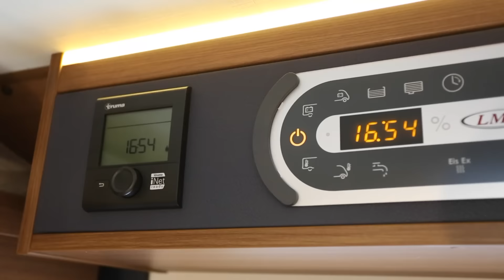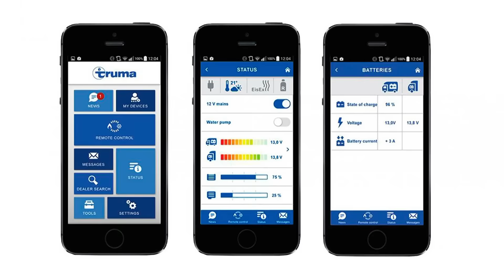LMC Explorer Sport I 615 - 2017 model